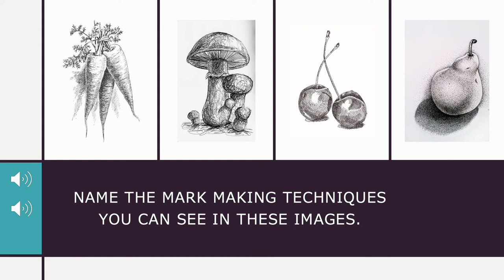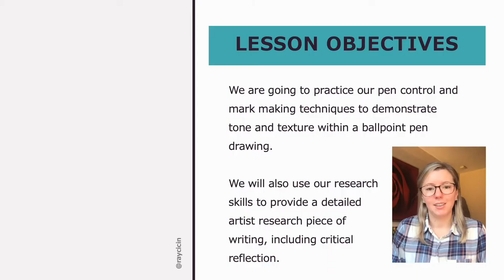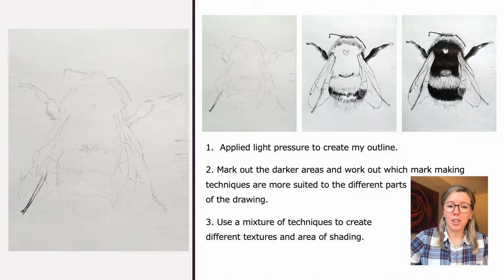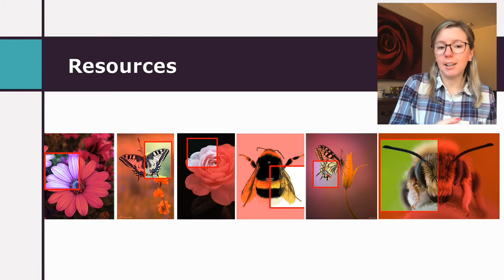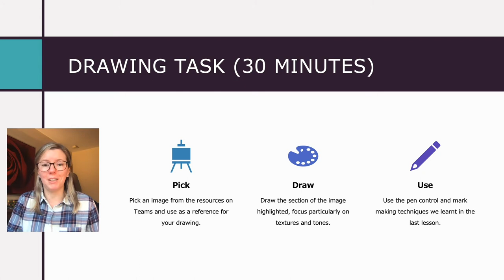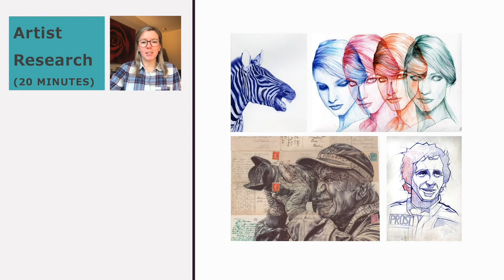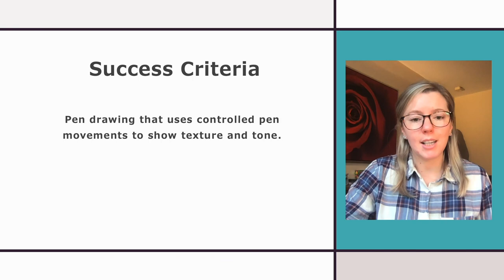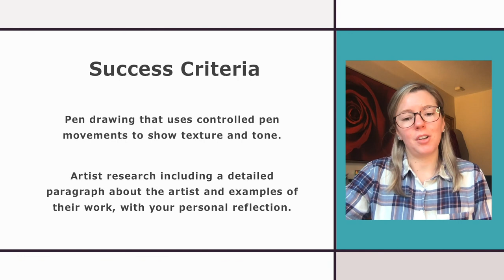Wildlife Drawing - Biro